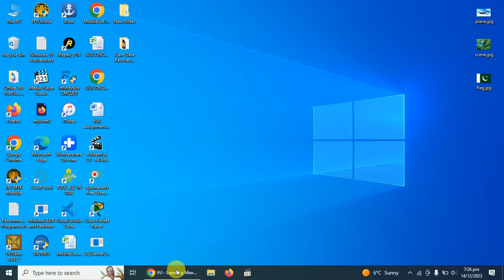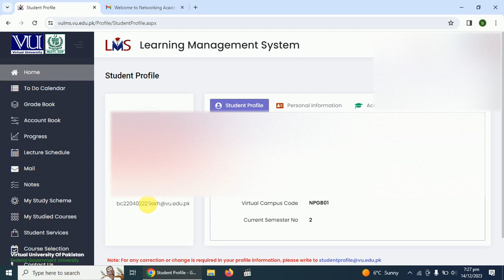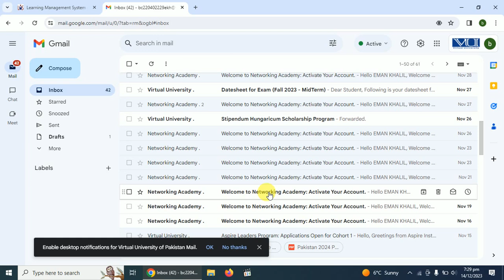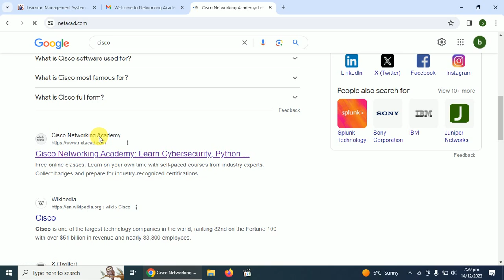How To Create Cisco Netacad Account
All Assignments
All Quiz
All GDB
Online Classes

CS201 Paid Assignment Fee Details
Before 5th Jan 2024 Single Fee: PKR 1000/-
After 5th Jan 2024 Double Fee: PKR 2000/-

CS610 Paid Assignment Fee Details
Before 10th Jan 2024 Double Fee: PKR 2000/-

Note: CS610 Cisco Paid Assignment Fee Can't Accept After 10th Jan 2024